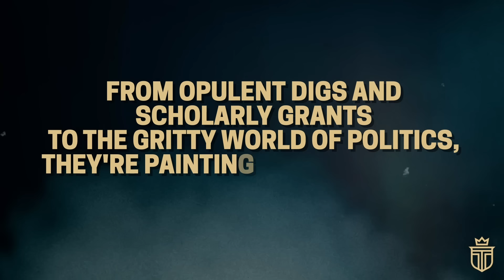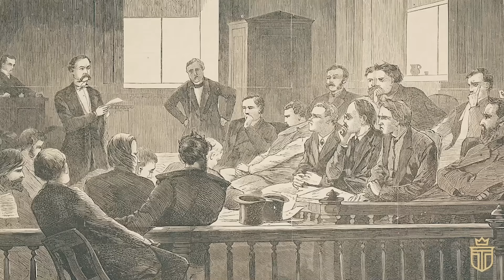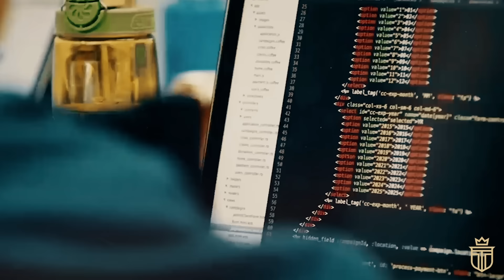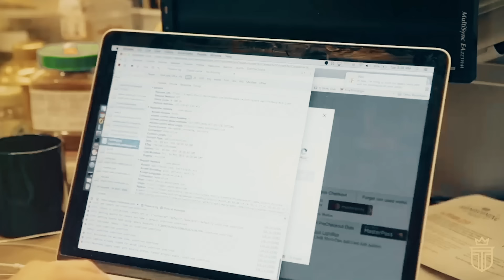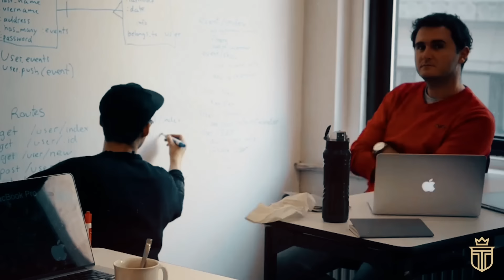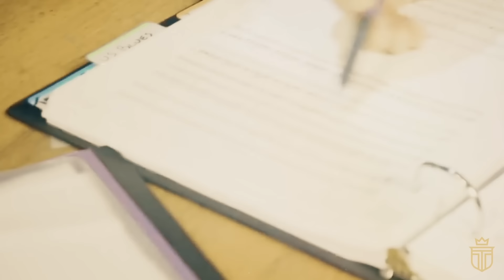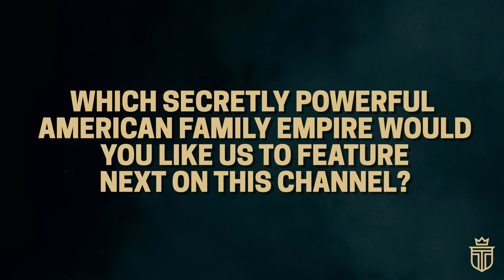The $41 Billion Family That Secretly Rules America: The Pritzker Dynasty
In this documentary, we discuss The Pritzker Family, who, with eleven living members consistently listed among the richest people in America, as well as holding the reins of power at America’s most illustrious university—Harvard—and the governorship of Illinois, has carved out a niche that transcends the conventional pathways to power.

TIMESTAMPS:
0:00 Introduction
1:36 Chapter 1: The Power of The Pritzkers
6:16 Chapter 2: Origins of the Pritzker Dynasty
9:36 Chapter 3: Founding of the Hyatt Empire and Marmon Group
13:56 Chapter 4: The Political Generation
2049 Chapter 5: The Future of The Pritzker Family

In the tapestry of American power and influence, where the echoes of names like Kennedy and Roosevelt still resonate through the halls of the White House, and where dynasties like the Rockefellers and Astors have become emblematic of American greatness, there exists a family that encapsulates the essence of multifaceted power across business, entertainment, politics, and education.

This family, with eleven living members consistently listed among the richest in America, also holds reins at Harvard and the governorship of Illinois.

They are the Pritzker Dynasty, a modern archetype of American dynastic wealth and influence, whose saga we explore—from their origins in the shadowy streets of the former Russian Empire to their current reign over an eleven-figure fortune.

The Pritzkers, a quintessential American powerhouse, have made an indelible mark on the worlds of commerce, philanthropy, and beyond.

They command a staggering combined fortune of forty-three point one billion as of 2024, with their legacy deeply embedded in the very fabric of American society. At the core of their empire stands The Hyatt Hotels Corporation, a juggernaut in the hospitality industry that underpins their vast wealth.

Venture to 1261 Angelo Drive in Los Angeles, and you’ll encounter the Pritzker Estate, an edifice of luxury so grand it dwarfs typical mansions, making them seem mere garden sheds.

Constructed for billionaire Anthony Pritzker, this home, known colloquially as the "Grand Hyatt Bel Air," spans forty-nine thousand square feet and includes amenities ranging from bowling alleys to restaurant-grade kitchens, all while adhering to the highest standards of environmental sustainability.

But the Pritzker influence extends beyond tangible assets and into the realms of intellect and culture.

They've endowed their name to prestigious institutions like the Pritzker School of Law and the Pritzker School of Medicine, reflecting their commitment to educational excellence.

Their cultural contributions are equally notable, with the Jay Pritzker Pavilion in Chicago standing as a testament to their dedication to fostering community spirit and cultural vibrancy through the arts. Moreover, they established the Pritzker Prize in architecture, which has become the pinnacle of recognition in the architectural world, akin to the Oscars for filmmakers.

Political influence is also a significant aspect of the Pritzker legacy. JB Pritzker, serving as Illinois Governor, implements ambitious reforms under his Rebuild Illinois plan, which aims at revitalizing the state’s infrastructure and financial health.

Meanwhile, Penny Pritzker, former U.S. Secretary of Commerce, has left her mark on international trade and economic policy, navigating the complex intersections of commerce and government with acumen reflective of her Pritzker lineage.

Yet, the narrative of the Pritzkers is not devoid of adversity or controversy. From JB’s gubernatorial challenges and controversies to Penny’s involvement in the fallout of the Superior Bank, the family has navigated through turbulent waters, reflecting the often complex interplay of immense wealth and public scrutiny.

The family patriarch, Nicholas Pritzker, set the stage for what would become a formidable legacy upon his arrival in Chicago in 1881. His journey from selling newspapers to becoming a pharmacist, and eventually a lawyer, laid the foundation for the family's rise to prominence in the American corporate and social landscape.

This legacy was carried forward by his descendants, notably Abram Nicholas and his brothers, who expanded their interests from legal practice to significant business ventures, particularly in real estate and the hotel industry.

The acquisition of the Hyatt House motel marked the beginning of the Hyatt empire, which revolutionized hospitality by combining luxury with accessibility, catering to the needs of the burgeoning class of business travelers.